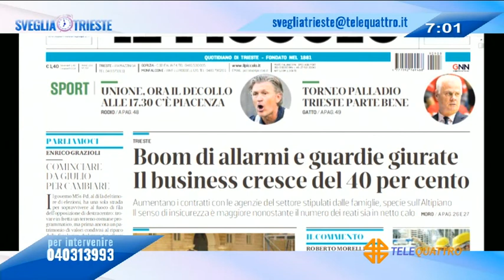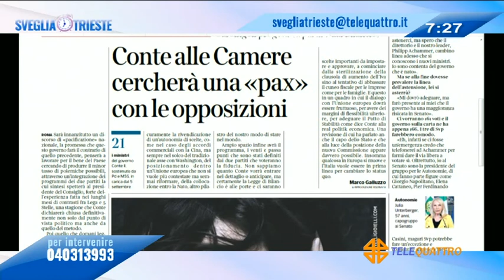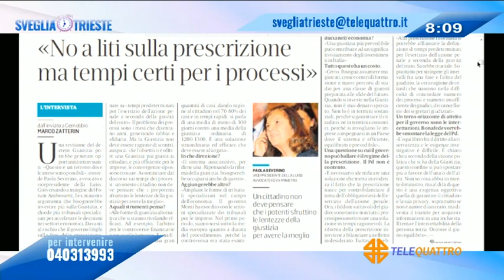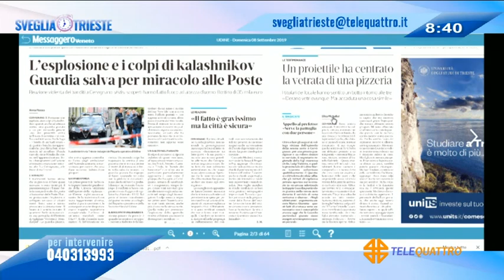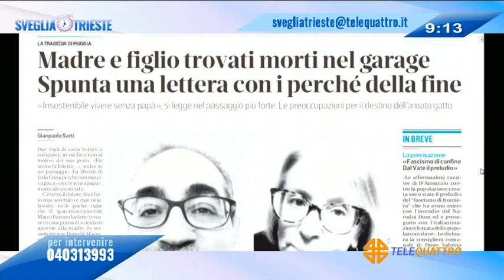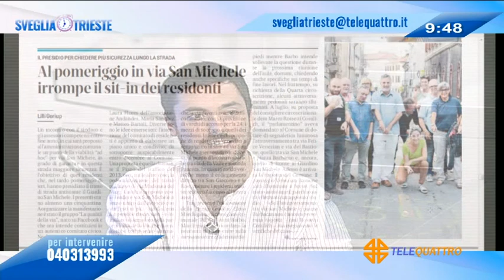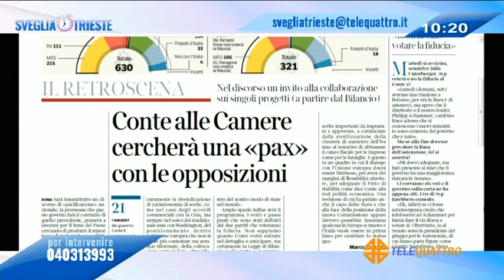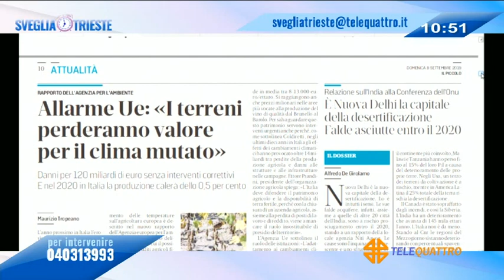08/09/2019 - RASSEGNA STAMPA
SVEGLIA TRIESTE! (domenica 8 settembre 2019) - Ogni mattina la rassegna stampa, l'appuntamento con l'ospite e le vostre telefonate da casa. Ospiti in studio: